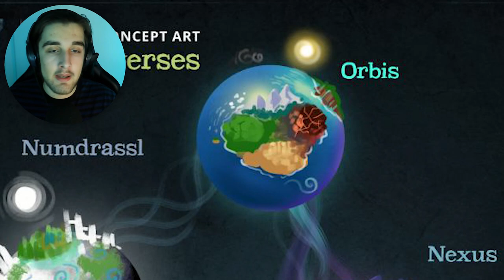Hytale: What are Alterverses?